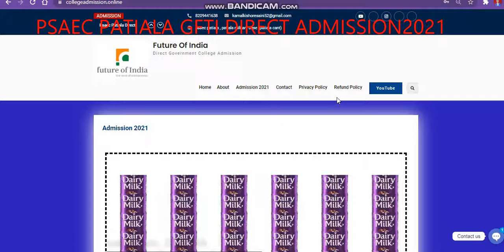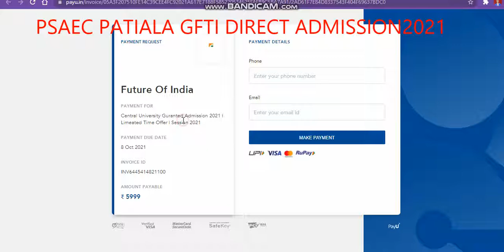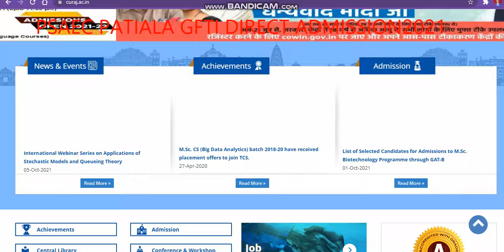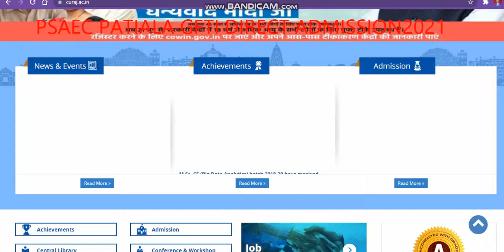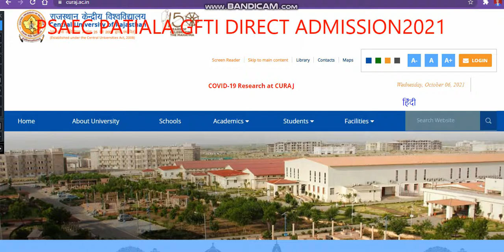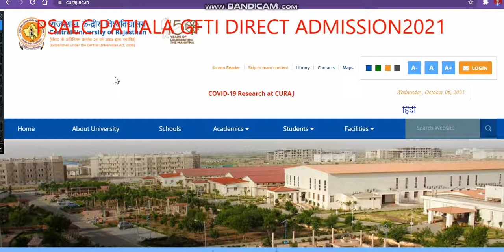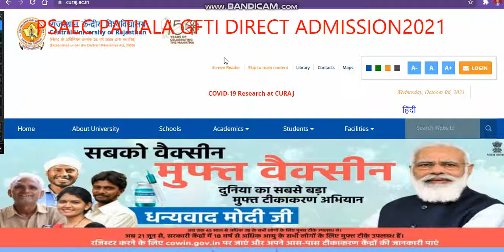Central University Of Rajasthan Direct Admission 2021|CuRaj Cutoff 2021 | Cucet Admission 2021#cucet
centraluniversity admission2021
cucet021 admission